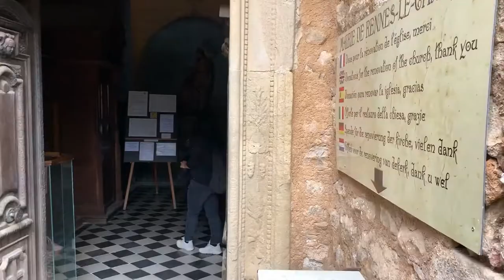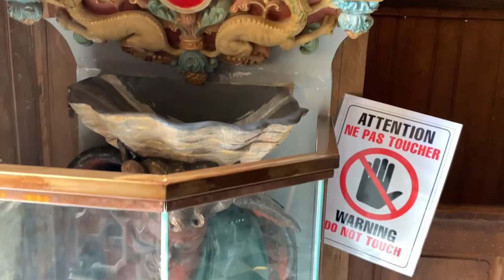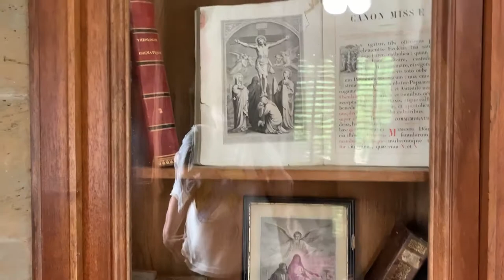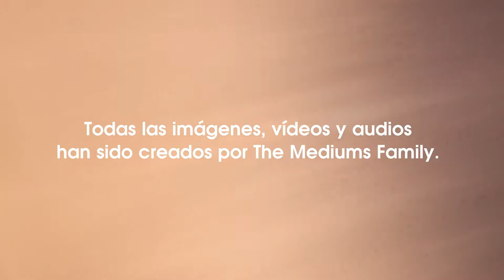The Mediums Family - Día 4 - Rennes le Chateau (Francia)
Esta vez nos hemos desplazado a Rennes le Chateau, el famoso pueblo del abab Bernard Sauniere.

Cuenta la leyenda, que a este abad le enviaron a Rennes le Chateau. Una vez allí, encontró una villa desolada, con una iglesia a punto de caerse.

Haciendo unas mejoras en la iglesia, encontró algo que cambiaría su vida y la vida de todos los habitantes de Rennes le Chateau.

Encontró un tesoro que le permitió remodelar la iglesia, así como comprar las tierras cercanas y construir una villa llamada Villa Bethania, incluyendo la torre en honor de Maria de Magdala. También, encontró unos papiros los cuales describían el árbol genealógico de Jesús de Nazareth.

Os recomendamos que realicéis una visita a Rennes le Chateau. Vuestras capacidades psíquicas harán que descifréis el enigma de Rennes le Chateau.